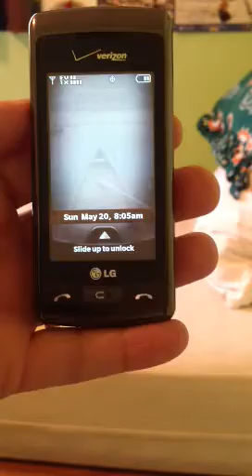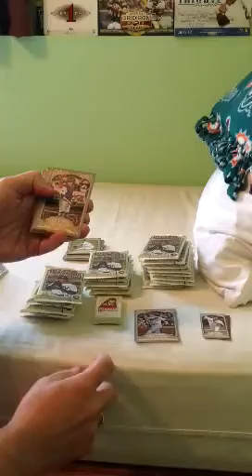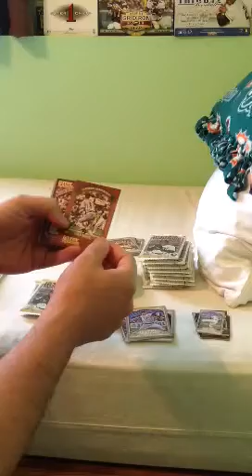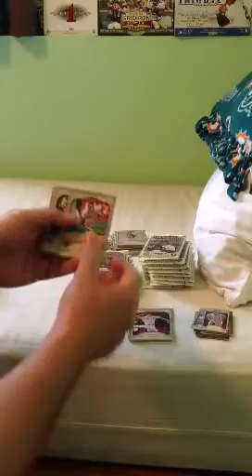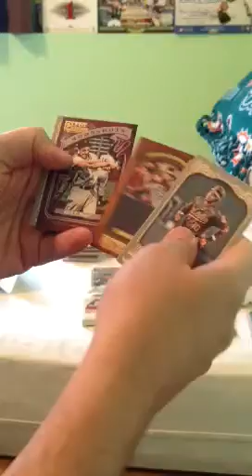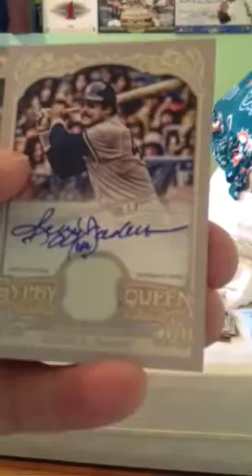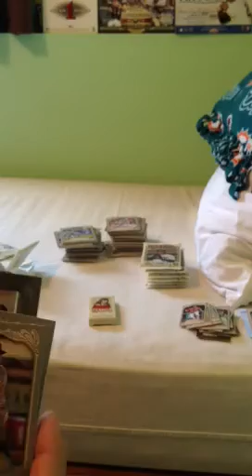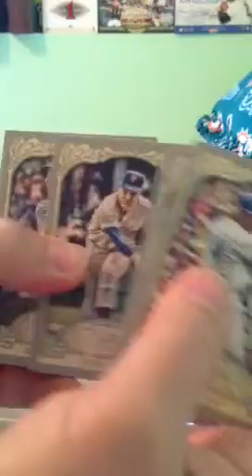2012 gypsy queen part 1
Video was too long so 2 parts.